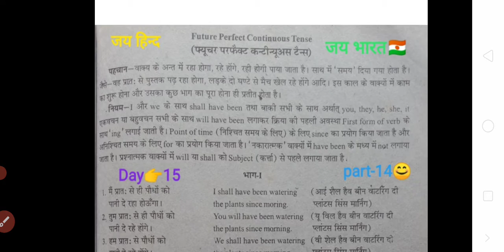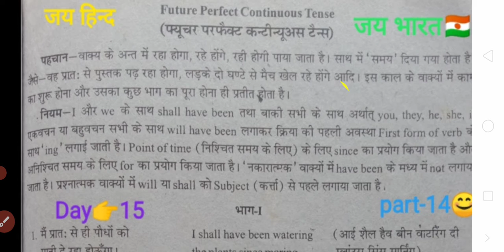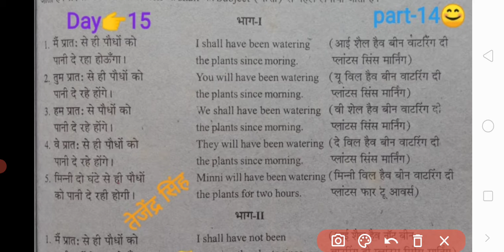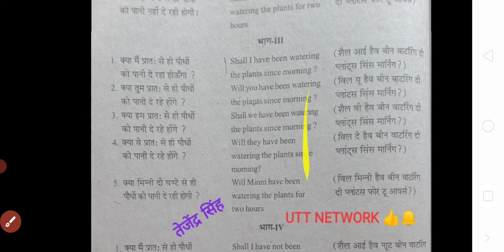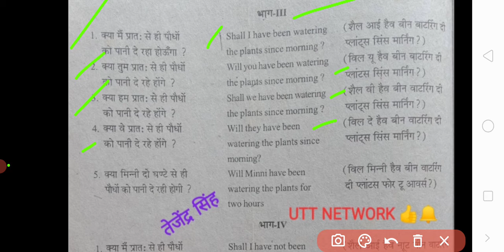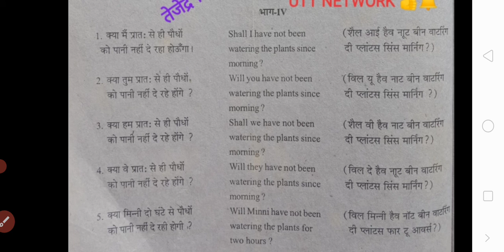English Revision Day-15 (part-14)✌️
आप सभी दोस्तों का हमारे यूट्यूब चैनल UTT  NETWORK  पर बहुत-बहुत स्वागत है।
दोस्तों आज इस वीडियो में हम आपसे बात करेंगे इंग्लिश क्लास रिवीजन की।
English revision day-15 के Part  14 में आप सभी दोस्तो  का बहुत-बहुत स्वागत है।